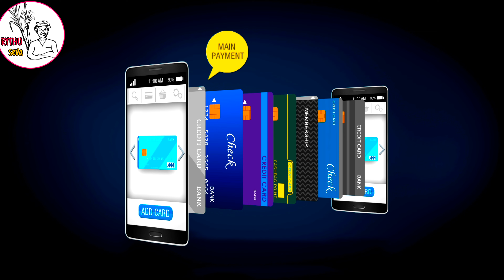కరెంట్ బిల్ భయంకరమైన వార్త / current bill latest news / how to check current bill / rythu seva